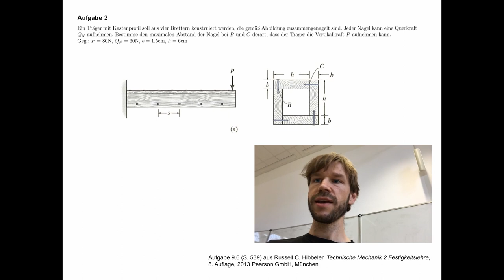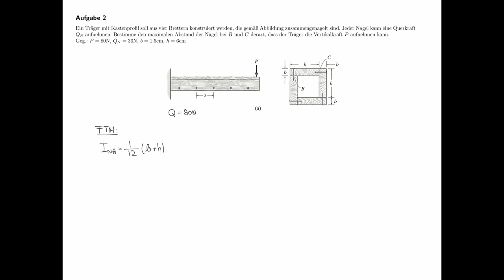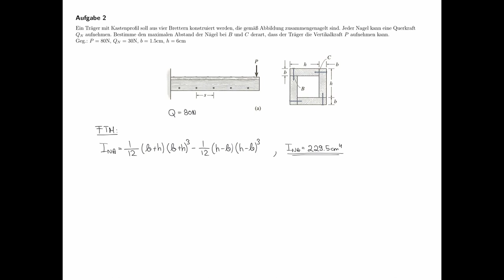Technische Mechanik - Übungsaufgaben zur Festigkeitslehre #54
Übungsaufgabe #54 aus dem Teilgebiet Festigkeitslehre, Schubfluss.